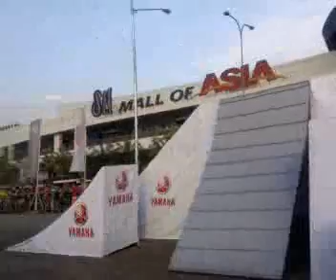YAMAHA at the moa